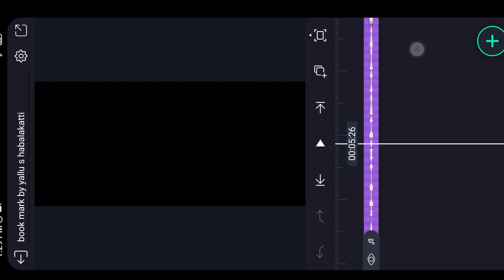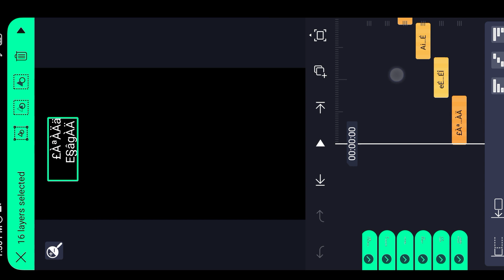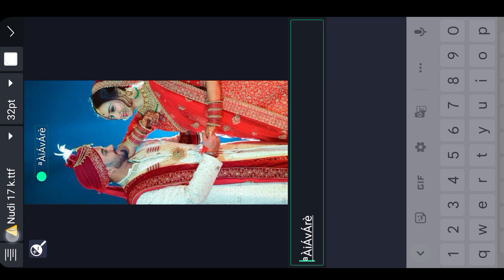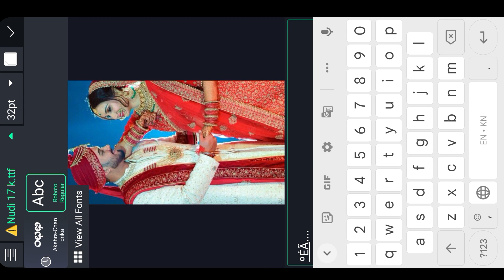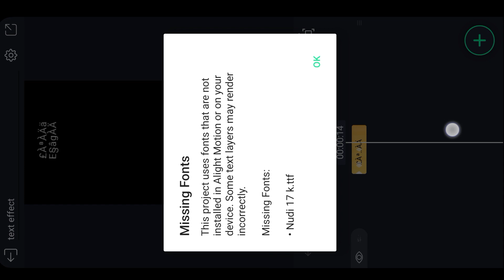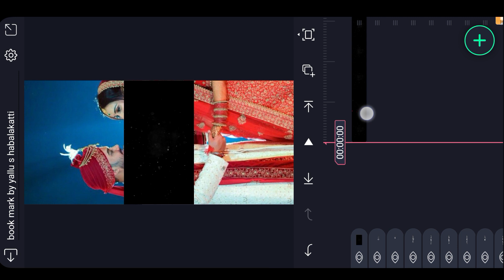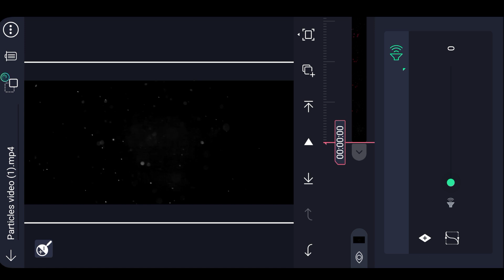kannada marriage lyrics WhatsApp status video editing ❤️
➡️👍ಲೈಕ್ ಮಾಡಿ
                 ➡️🔄  ಶೇರ್ ಮಾಡಿ
                                 ➡️🔔ಸಬ್ಸ್ಕ್ರೈಬ್ ಮಾಡಿ
                                            ➡️🤝ಸಪೋರ್ಟ್ ಮಾಡಿ